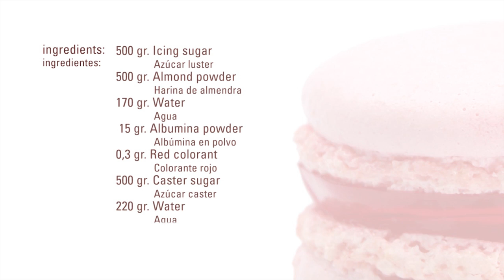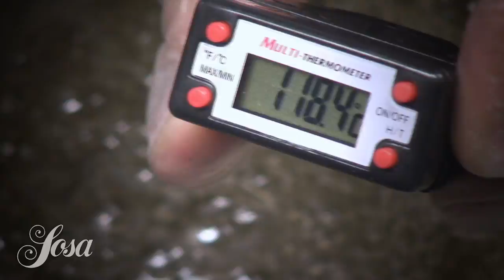Macaron · Albumina Powder · Texturizers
Put the mix of almond powder and icing sugar in the Kitchen Aid. Mix water and albúmina powder until totally dissolved. Pour the albumina + water mix in the almond powder and icing sugar  and mix in the machine with the paddle for 30 seconds in medium speed. Add the red colour anf keep mixing for 30 second more.
Mix caster sugar with water and cook until reach 118ºC. In the meantime, mix the water and the Albumina powder and whip it up in the whipping machine until get a meringue consistency. Once the sugar mix reach 118ºC pour into the meringue little by little. Keep whipping until the mixture is almost cold.
Fold the last mixture into the first one.
Pipe the macaron dough and let to room temperature until a very thin non stick layer is formed on top of the macaron ( 20 minutes aprox. ). Bake at 155ºC for 8-10 minutes.